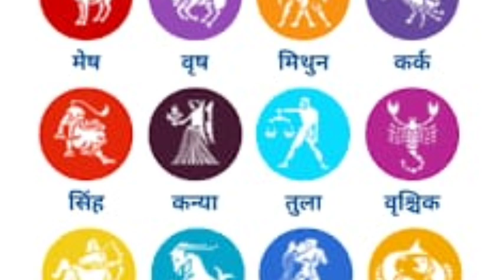23 अक्टूबर शनि होंगे मार्गी इन चार राशियों पर होगी सुनहरे अवसरों की बारिश।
23 अक्टूबर शनि होंगे मार्गी इन चार राशियों पर होगी सुनहरे अवसरों की बारिश।